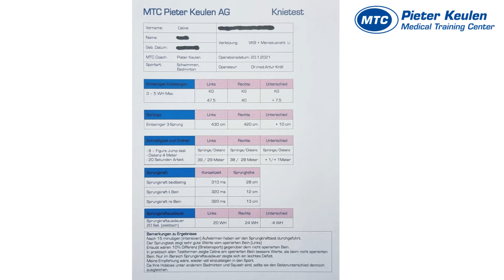Knietest – Wann darf ich wieder Sport treiben nach Vorderer Kreuzband Operation?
Bei dem Knietest, den wir bei uns im Medical Training Center Pieter Keulen AG durchführen, geht es darum zu schauen ob ein Sportler / eine Sportlerin wieder fit genug ist in den Wettkampf einzusteigen. Im Video erklärt Pieter Keulen den Test.

Möchtest du wissen, wie der Aufbau der ersten drei Monate gelaufen ist bei Celine? Hier ein paar interessante Videos für dich:
Phase 1    Sportverletzungen - Rehabilitation vorderes Kreuzband

Phase 2    Sportverletzungen - Rehabilitation vorderes Kreuzband

Phase 3       So geht die Rehabilitation nach vorderer Kreuzband Operation